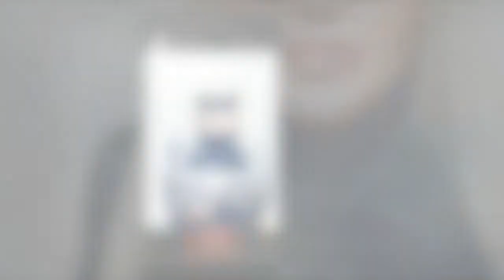Madonna, 63, defies critics by posting more racy pics as she flashes pert rear in fishnets